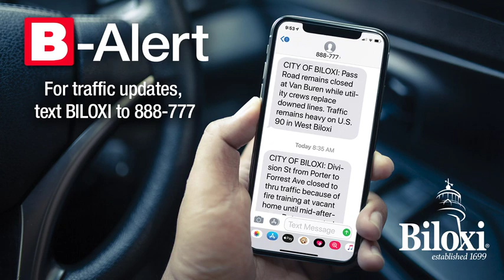PSA: Cruisin' 2020 safety tips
Long-form PSA created for use with broadcast, social media and online audiences.